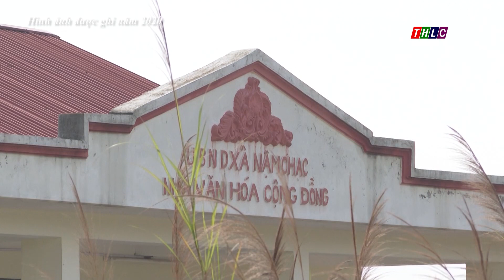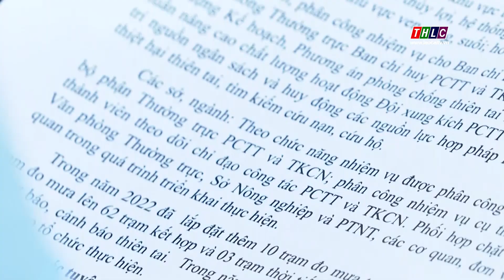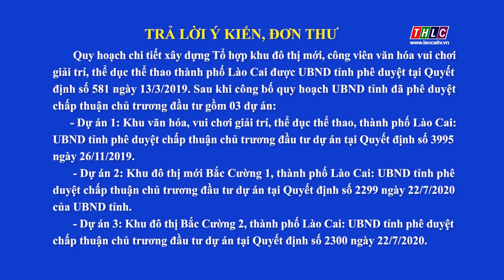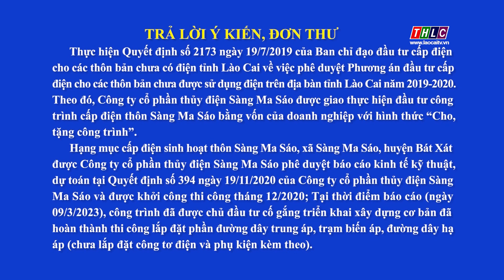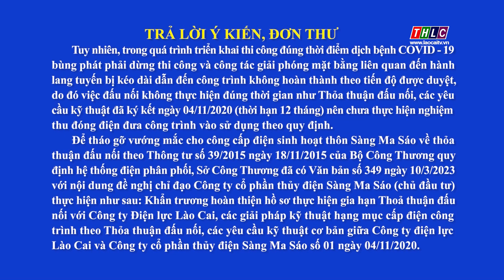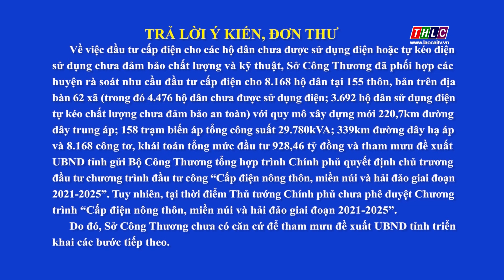Hộp thư truyền hình (30/6/2023) | THLC